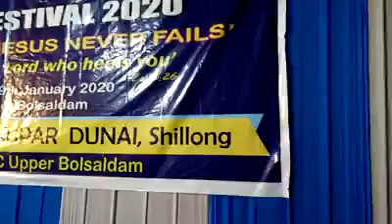DANCING THANKSGIVING PRAISE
Pastor Batkupar Dunai YouTube